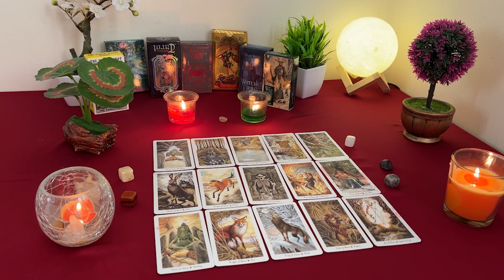SAGITTARIUS❤️ OMG, I NEARLY CRIED🥲☺️ This Love Story Isn't Over🥺😇 U Won't Be Single For Much Longer😍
Sagittarius Love
Sagittarius 2024
Sagittarius today
Sagittarius FEBRUARY

Sagittarius Love
Sagittarius 2024
Sagittarius today
Sagittarius FEBRUARY